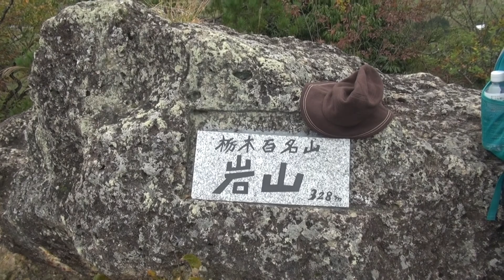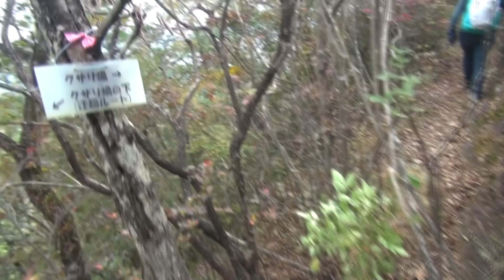栃木百名山岩山・2017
2017年10月28日（土）曇り
栃木百名山、鹿沼市の『岩山』に夫婦で登って来ました。独占の山でした。
先週群馬嵩山の不動岩に続き、今月は岩場ばかりです。
クライミングレッスンをしていない家内は下りの懸垂下降がチョッと大変でした。ケガさせちゃいけないしね。yamaharu